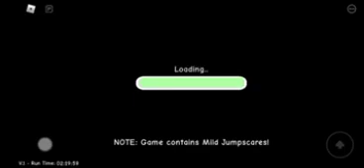Jeffy plays ms anitron (fixed)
here's how I fixed my cilp step1: remove your unwanted beginning
step2:rotate your cilp step3: remove your unwanted ending